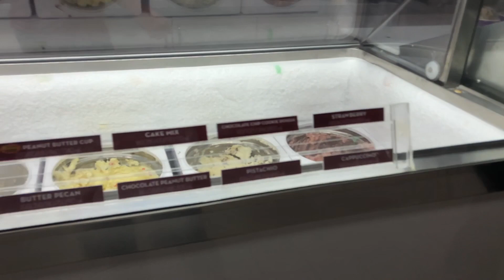crutches? saturday vlog #3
this is a vlog of saturday november 2nd. hope you enjoy!